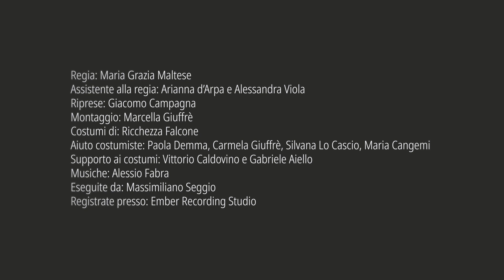Capitolo III: Stregonerie • con Monica Lo Presti nel ruolo di GIULIETTA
Il progetto “Break in Shakespeare – Donne a teatro” nasce dall’idea di offrire un break alle donne che dedicano la maggior parte del proprio tempo al lavoro e alla famiglia, favorendo la creazione di uno spazio espressivo e intimo, per riscoprirsi e rafforzare la propria sfera emotiva.

Il progetto, avviato a marzo 2021 si è sviluppato nel quartiere Noce di Palermo e ha coinvolto un gruppo di 15 donne in un percorso artistico multidisciplinare, che le ha condotte alla realizzazione di 10 monologhi in forma audiovisiva.

Le figure femminili di Shakespeare sono state il filo conduttore del percorso, che ha dato spazio e voce alle differenze, alle potenzialità, ai desideri e alla creatività e che ha favorito il rafforzamento delle competenze emotive e relazionali.
Il gruppo formatosi nell’ambito del percorso, terminato a luglio 2021, è ad oggi impegnato nella realizzazione di iniziative di cittadinanza attiva nel quartiere Noce.
La società si regge sulle braccia e sulle cure delle donne. Ma anche a loro, ogni tanto, serve un break.

Il progetto è promosso da ‘a Strummula, in partenariato con la D.D.S. E. De Amicis, il Liceo Artistico Damiani Almeyda, le Associazioni Cordapazza e Zabbara - FunKino Cinema for Inclusion, in collaborazione con la Parrocchia Sacro Cuore di Gesù alla Noce e la V circoscrizione - Commissione Attività Sociali - del Comune di Palermo, ed è sostenuto con i fondi Otto per Mille della Chiesa Valdese.

Le protagoniste dei video, in ordine alfabetico, sono: Mary Abbate, Iolanda D'Alessandro, Teresa D'Alessandro, Alessia Failla, Maria Fortunato, Monica Lo Presti, Augusta Morello, Maddalena Renda, Maria Concetta Solmona, Margherita Stamelluti.

Credits video:
Regia di Maria Grazia Maltese
Assistente alla regia: Arianna d’Arpa e Alessandra Viola
Riprese: Marco Sicari e Giacomo Campagna
Montaggio: Marcella Giuffrè
Costumi di: Ricchezza Falcone
Aiuto costumiste: Paola Demma, Carmela Giuffrè, Silvana Lo Cascio, Maria Cangemi
Supporto ai costumi: Vittorio Caldovino e Gabriele Aiello
Musiche: Alessio Fabra
Eseguite da: Massimiliano Seggio
Registrate presso: Ember Recording Studio
Coordinamento progetto: Salvatore Massa
Responsabile laboratorio: Maria Grazia Maltese,
Esperta dei processi di empowerment: Alessandra Viola
Training: Arianna D’Arpa
Pedagogista: Rosalba Ruffino
Responsabile alla logistica: Giuseppe Giambrone.